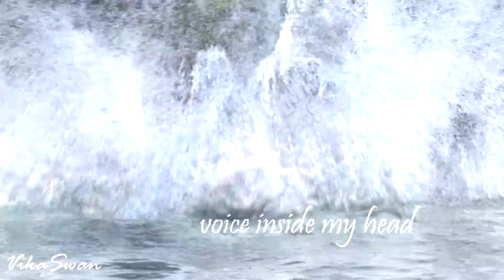HTTYD | The Spectre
▸ INFO ◂

• Frames: How to train your dragon 1,2,3/Как приручить дракона 1,2,3; Dragon: Race to the Edge/Драконы: Гонки по краю
• Program: SVP13